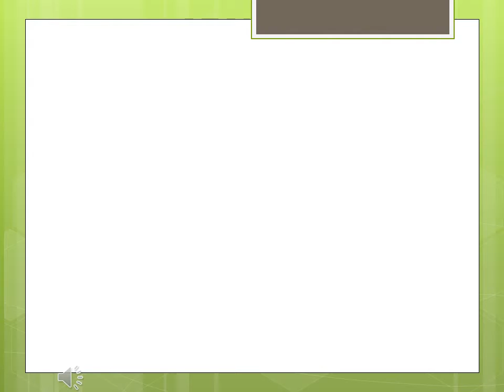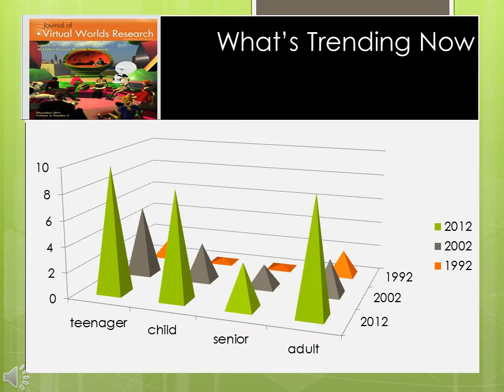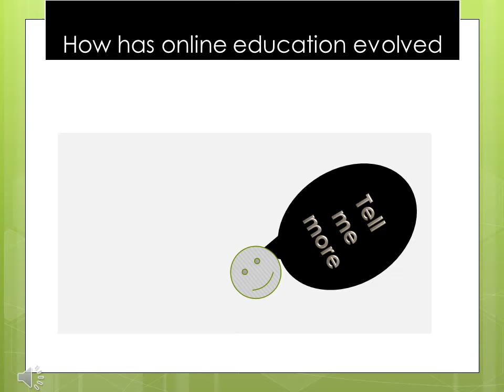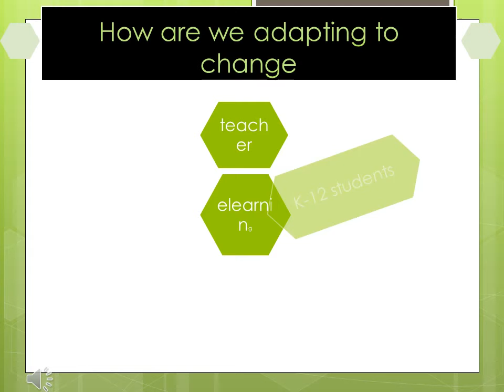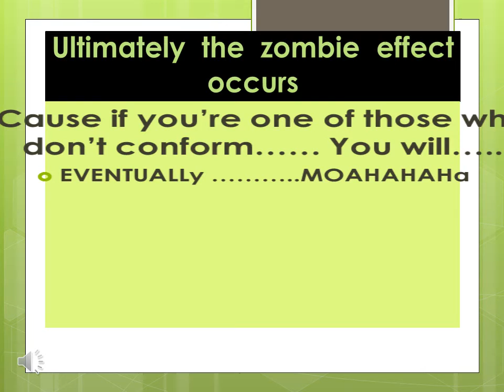i virtual presentation 3240 with spa audio